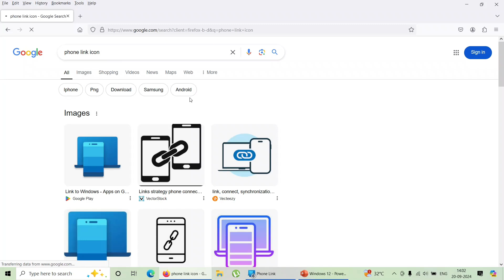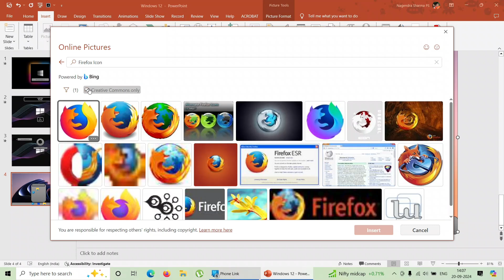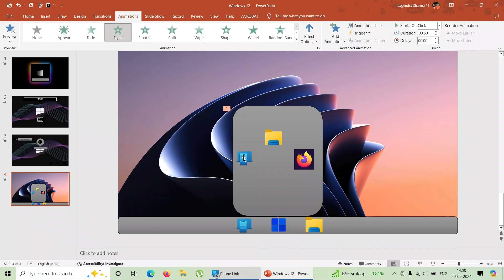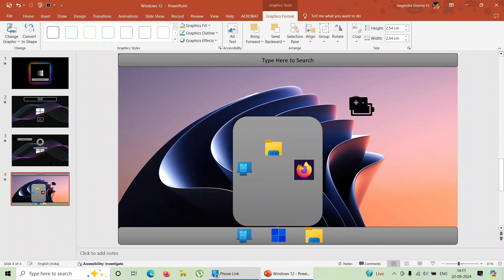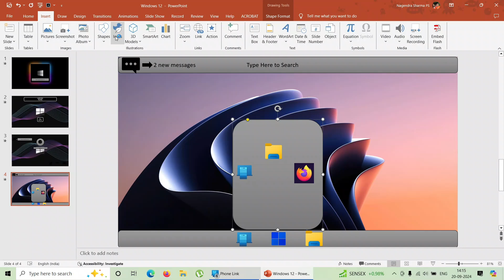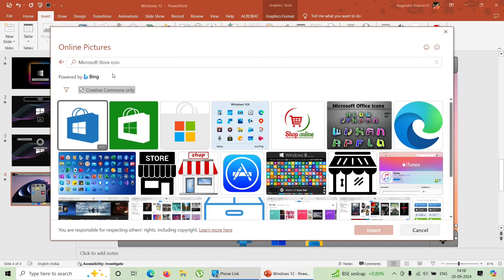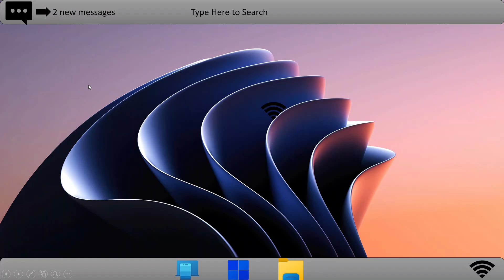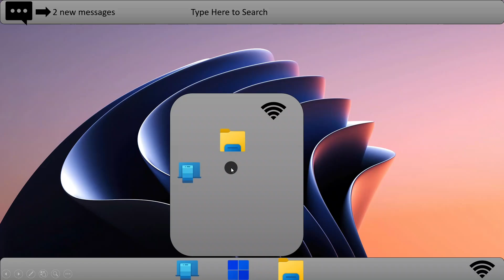Windows 12 Concept Final Phase Part 2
All done ✔️ 🙌 👌 😊 😌 ☺️